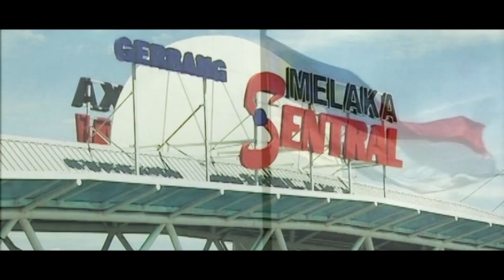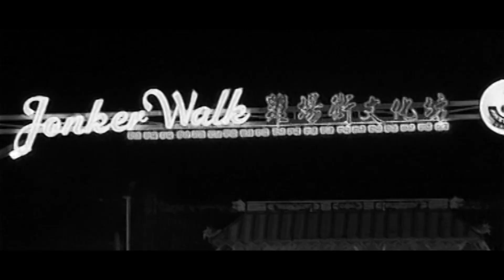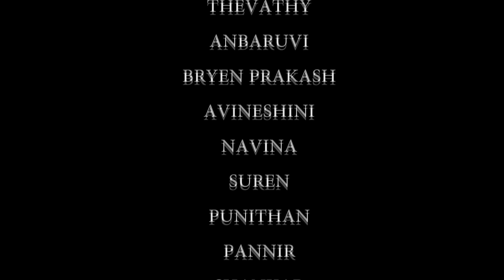Yen Thesamae Official Video- Official Song for Melaka Deepavali Open House 2013 by MIC Melaka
A first in the history of Malaysia, the Governor of Melaka Tuan Yang Terutama Tun Datuk Seri Mohd Khalil Bin Yaakob has idealize and gifted his voice to a song specially created for the Melaka Deepavali Open House 2013 organized by MIC Melaka.

WIth the collaborathion of Ritzy Media, the song was composed by the famous Composer Jay, lyrics was by Arullselvam and together with the team, the MIC Melaka Leader Dato' M.S Mahadevan has also sang in the song.

This video portrays the development of the State of Melaka together with how the song came together.

Yang Terutama Tun Datuk Seri Mohd Khalil Bin Yaakob
Yang Amat Berhormat Datuk Seri Idris Haron
Dato' M.S. Mahadevan
The Melaka State Government
MIC Melaka
FINAS

and the whole team behind the song and video.

Yen Thesame

Composer            : Jay
Lyricist                 : Arullselvam
Vocal Supervisor : Preetha Prasad

Vocalists             : Yang Terutama Tun Datuk Seri Mohd Khalil Bin Yaakob
                             Dato' M.S. Mahadevan
                             Dev Rajah
                             Praven Suppayah Shashank
                             Odyssey Vocal and Music Training
                                    Sasi
                                    Subha
                                    Kanmani
                                    Kanagaah
                                    Thevathy
                                    Anbaruvi
                                    Bryen Prakash
                                    Avineshini
                                    Navina
                                    Suren
                                    Punithan
                                    Pannir
                                    Shankar

Video Production
Dev Rajah
Praveen Suppayah Shashank
Sangabalan
Kalidass Ramaloo

Editor                   : Muthukumar.V.
D.O.P                   : Ravin Rao Santheran
Director                : Pratab JeE

Ritzy Media 2013